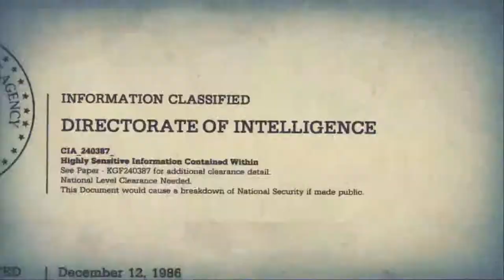Black ops 2 Muti Team gameplay 461